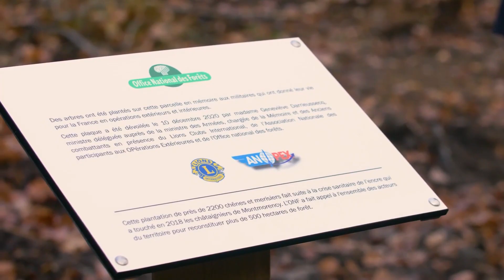La Foret domaniale de Montmorency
description de sauvetage avec plantations avec le soutien du Lions Club International